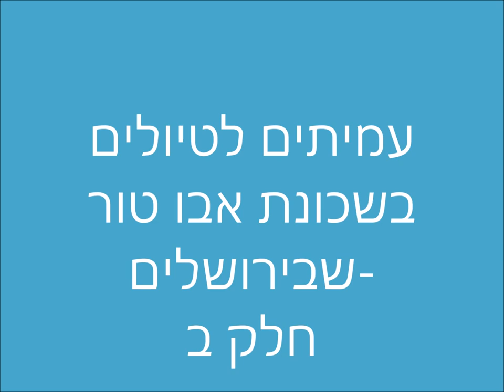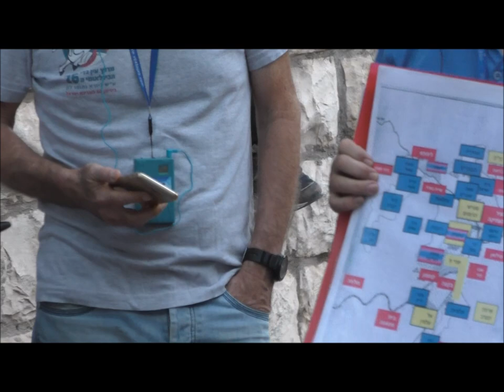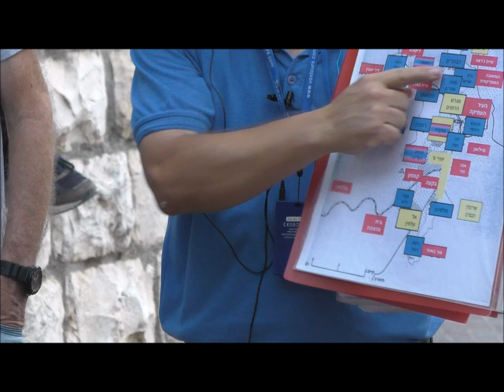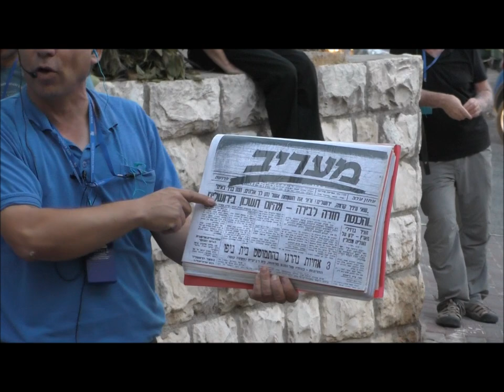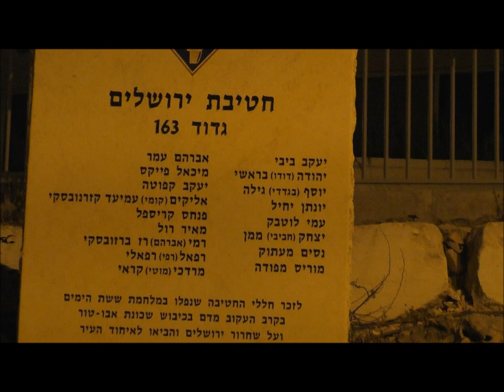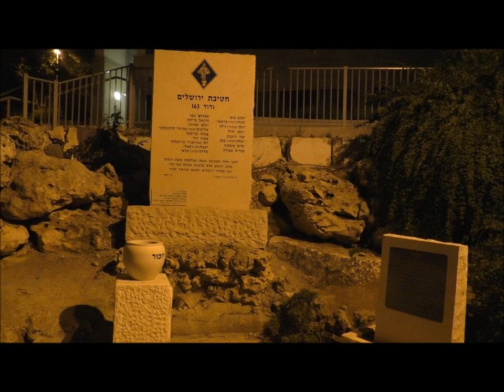1830'עמיתים לטיולים' -כ"ו אלול תשע"ח-אבו טור-חלק ב'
1830'עמיתים לטיולים' -כ"ו אלול תשע"ח-אבו טור-חלק ב'- ברחוב עשהאל , בתי שכונת בית יוסף  ,  האנדרטה ללוחמי החטיבה הירושלמית והמפקד מיכאל פייקס.    הדרכה-  דורון אורן - מדריך בכיר ב"יד בן צבי"       הפקה- לשם שמים